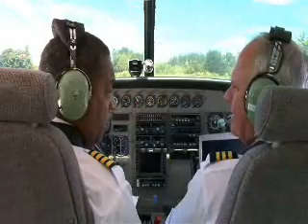Shared Skies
The best: "Wolfgang du gehst raus und putzt dein Fahrrad! Anne, deck den Tisch!" xDD

I can't wait for FSX...